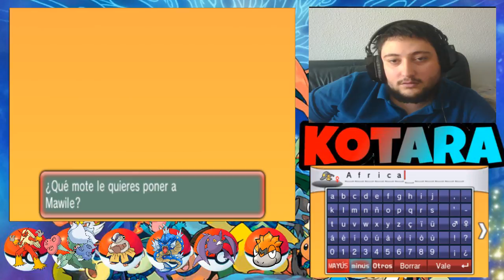¿Por qué no se callan?: pokémon rubí omega nuzlocke EP32